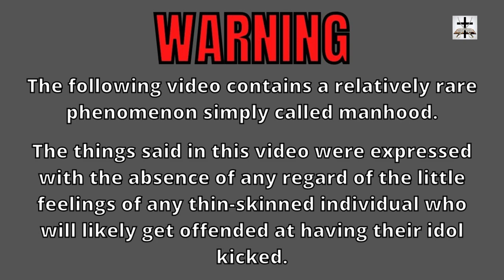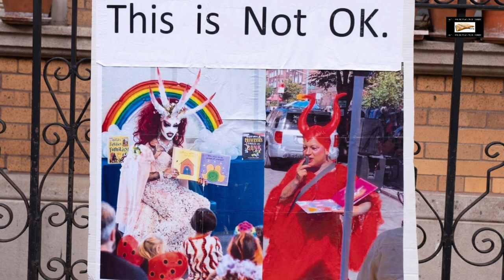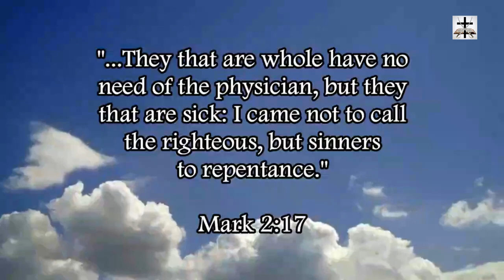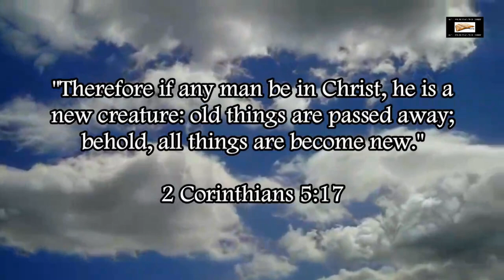Why The Transgender-Drag Queen Agenda Is Facing Growing Backlash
The LGBT-Transgender/Drag Queen ideology and agenda is facing growing backlash from normal parents in America!